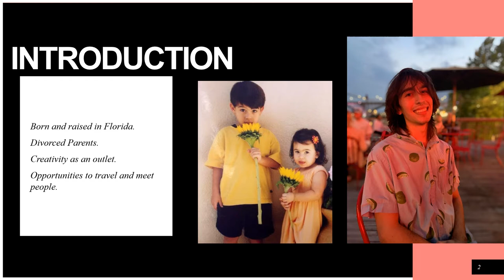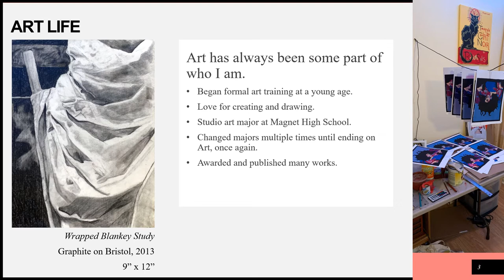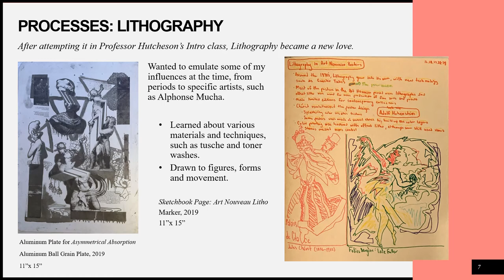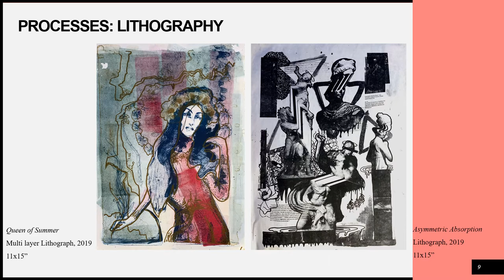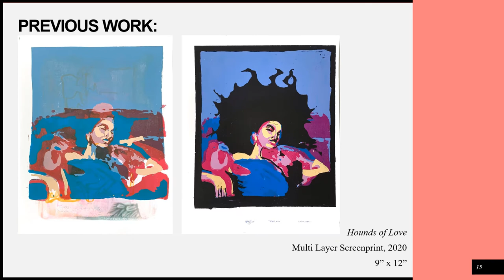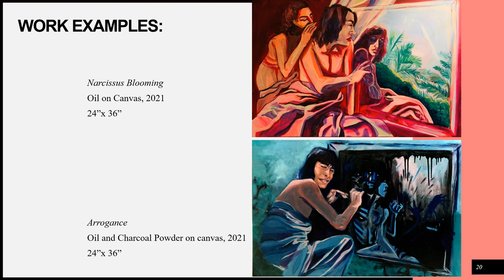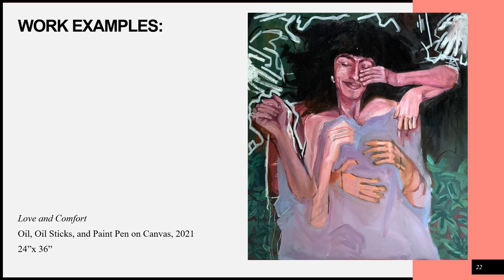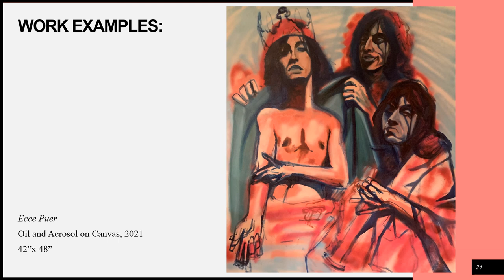Ari Kijanka Portfolio Presentation